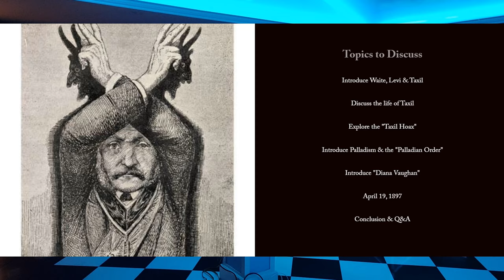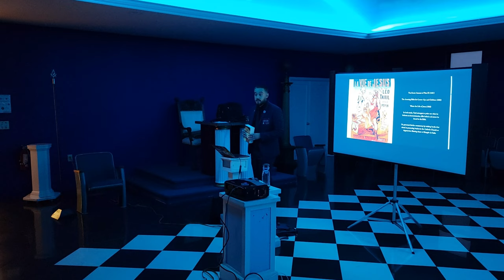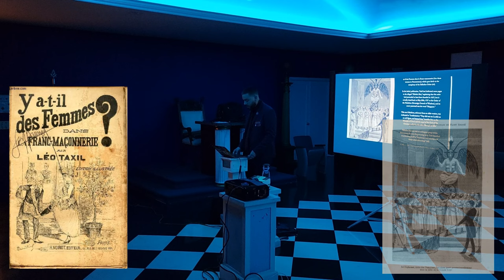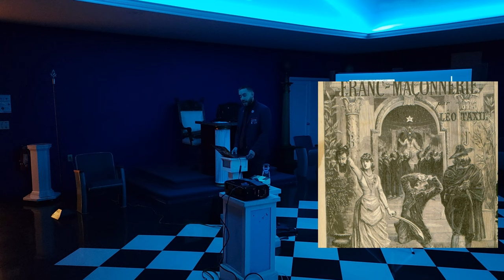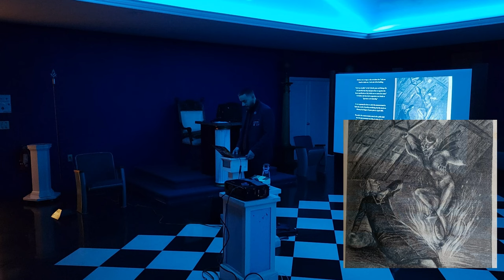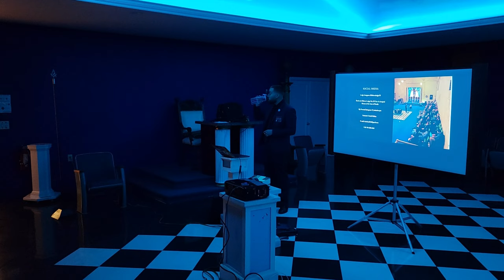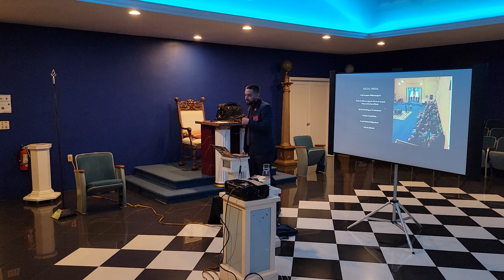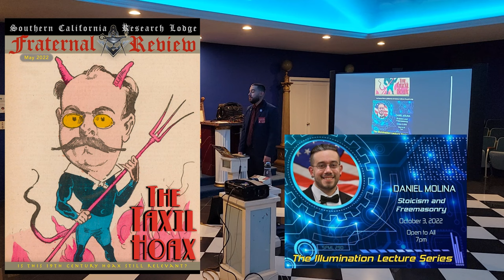The Taxil Hoax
Eureka-North Shore Open Lecture Series Presents the Taxil Hoax: A Conspiracy Against Freemasonry. Join us as we uncover the infamous Taxil Hoax. A ruse by Léo Taxil in the 19th century intended to smear Freemasonry and the Catholic Church's opposition to the fraternity. Presented by W∴ Daniel O. Molina, 32°